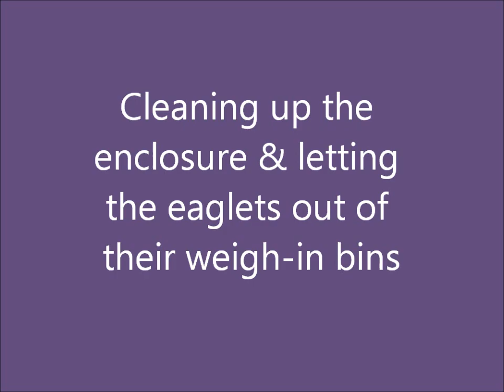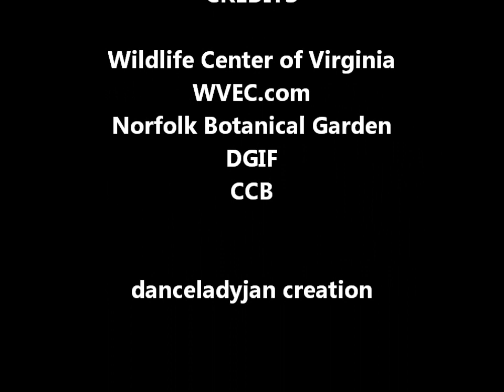Cleaning the Enclosure & letting the eaglets fly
Credit to Wildlife Center of VA, WVEC.com. Norfolk Botanical Garden, DGIF, CCB, and the people appearing herein. Property of WVEC and WCV screen capture. (rinsing, cleaning and fixing up the pen) WCV critters to watch